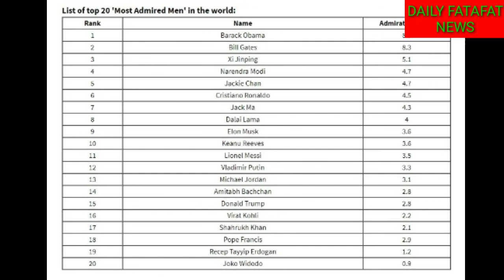देखें दिनभर की TOP 20 NEWS . चंद मिनटों में देश की खबर ।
Hi Team,